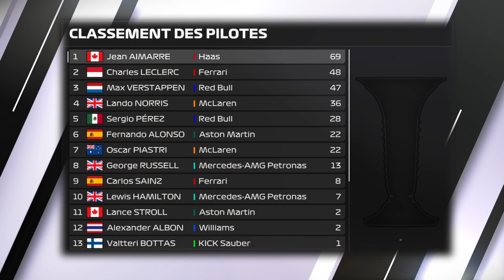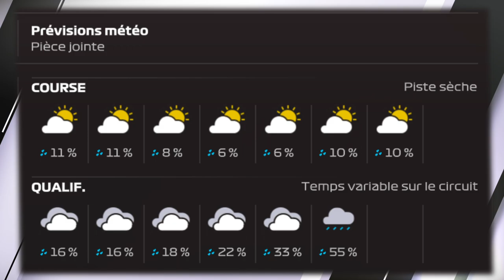F1® 24 MY CAREER #04 | INCIDENT AVEC STROLL | DES ERREURS DE PARTOUT AU JAPON [QC/FR]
Un circuit difficile. Est-ce que l'incident avec Stroll va compromettre le futur de Jean Aimarre ?

Saison 1 - Manche 4/24 - Japon

▬▬▬▬▬▬▬▬ F1 PARTENAIRES ▬▬▬▬▬▬▬▬▬
Nonoflight : @Nonoflight
AntoGaming6532 : @AntoGaming6532
Citax : @citaxx
Tixium : @tixium2533

00:00 Intro
01:27 Qualifications
03:50 Tour de formation
05:35 Course
22:55 Célébrations
24:44 Analyse
26:00 Outro